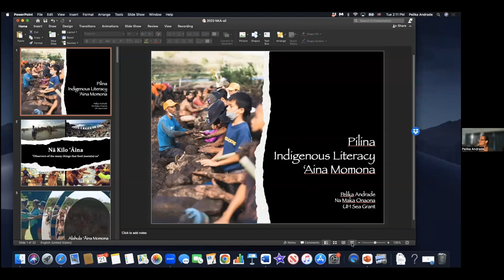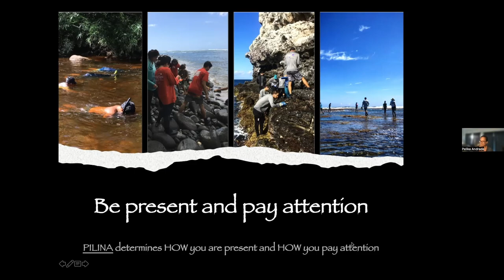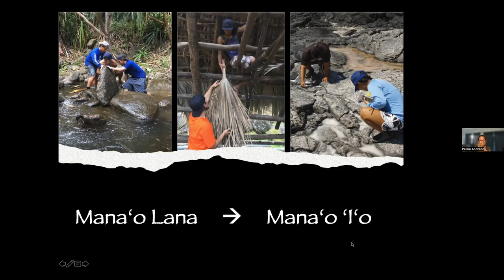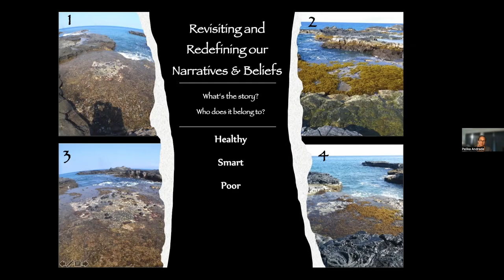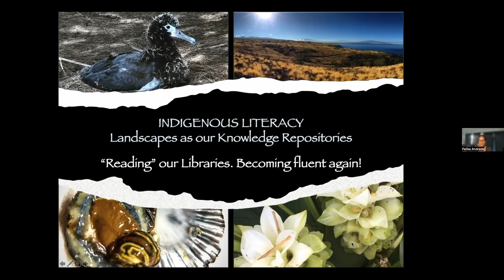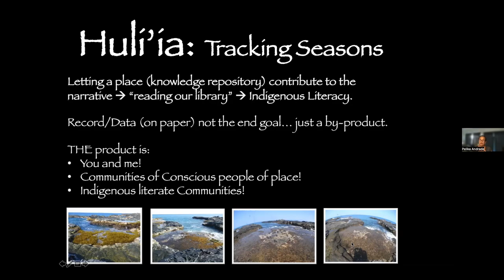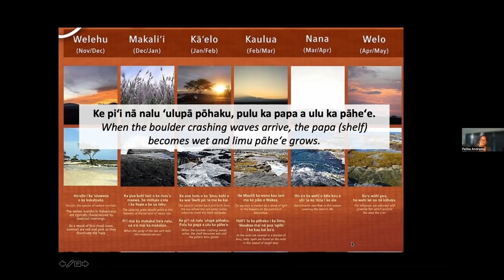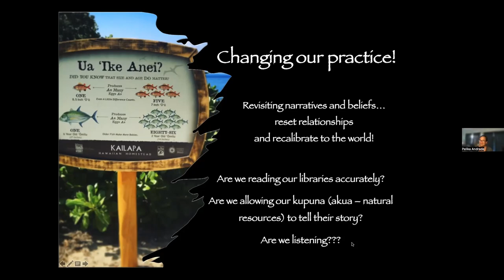Te Au o Te Moana Conference 2023 | Pelika Andrade